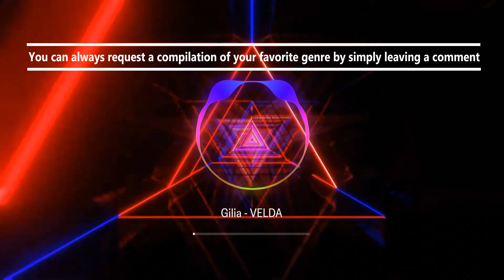Gilia - VELDA (Royalty Free Music)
"Gilia" is a mesmerizing and ethereal track that showcases VELDA's unique blend of electronic and atmospheric music. With its dreamy melodies, intricate soundscapes, and haunting vocals, "Gilia" invites you into a world of enchantment and introspection.

Immerse yourself in the enchanting sounds of "Gilia" as VELDA's ethereal voice floats over atmospheric electronic textures and pulsating rhythms. The track combines elements of ambient, trip-hop, and downtempo, creating a sonic experience that is both captivating and soothing to the soul.

If you're a fan of music that transports you to otherworldly realms and evokes a sense of wonder, "Gilia" is a must-listen.